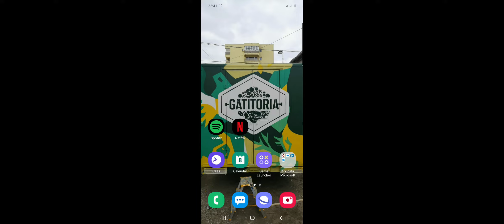Unlock all vehicles in BLOCKAPOLYPSE - Android/IOS gameplay block #2020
You're the only one who survived airplane crash but it's not your lucky day. You wake up all covered in blood and realize that something isn't right. Where are all the people? Why there are no emergency services at the crash site?
Suddenly you hear shouting. It turns out that someone is here but barely alive.
Unfortunately you find out that you're on the... zombie island. Entire population is slaughtered and the city is devastated.